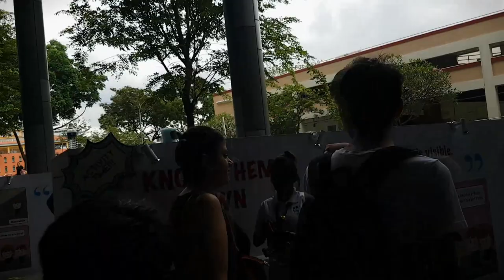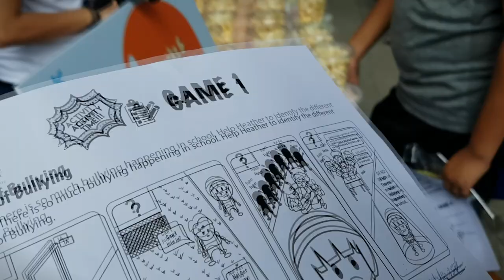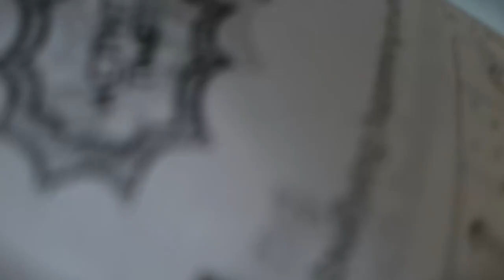What's Life Around Singapore's Bugis - Learn More About Bugis Ice Cream Stands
In today's video, we take a look at what life is like around Singapore's Bugis. We also learn more about bugis ice cream stands. This is for you if you're wondering what Singaporeans do around Bugis.

This video is presenting what to do in singapore visiting places around bugis topic  but we also try to cover the subjects:
- bugis street walking tour
- singapore shopping street
- bugis market singapore
- traditional ice cream in singapore

What do you think about Bugis Singapore?